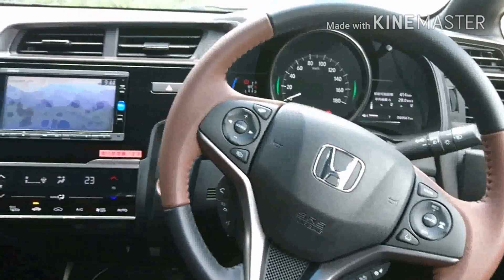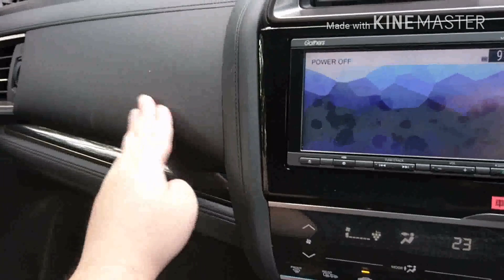【HONDA 新型フィットHV！Lパッケージ】ハイブリッド車の感想&ガソリン車の違いについて紹介してみた！《車両編》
new fit hybrid jazz civic nbox honda SENSING ホンダ センシング 後期型 ホンダ フィット 試乗 車両紹介

・フィットハイブリッド Lパッケージ

・今回はGPのインテリアの感想とGKとの違いについて紹介してみました。

・やはり一番衝撃を受けたのは白のステッチを施したブラウンのレザー調(座面は違いますが)シートですね。
上質感もさることながら見た目だけじゃなく、座面背面はほどよい固さで乗り心地も良かったです。

・HVのシフトノブに関しては想像以上に扱いにくく、ガソリン車のような旧来からある直接上に動かすレバーの方が個人的には使いやすいです(^_^;)

・リアのアームレストは羨ましいですね、全グレードに付けて欲しかったです…。

・後ハンドルは本革巻きで高級感が出ていていいですね。

・ガソリン車と比べて価格が高いだけあって全体的に上質に感じました(*・∀・*)ノ